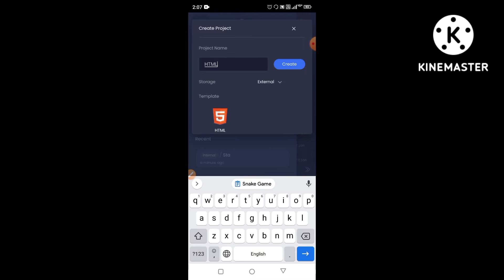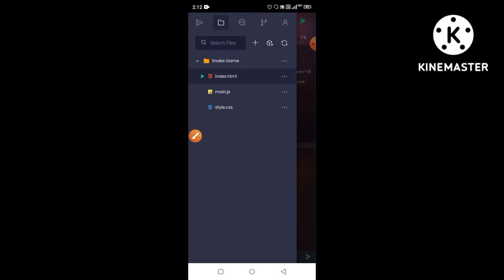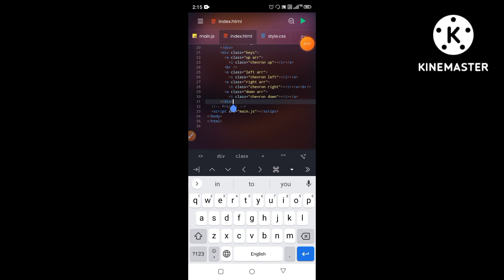How to Create Snake game in Android phone using html css javascript part 1